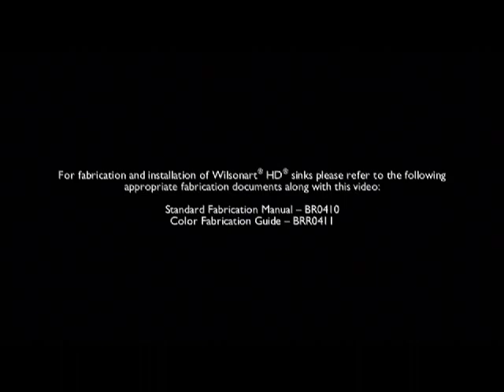Wilsonart HD Sink Installation - Filler Method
In this demonstration video, Mike describes how to install a Wilsonart HD Sink using the Filler Method. The Filler Method is used when a countertop does not already have the laminate bonded to the substrate.Please refer to the Wilsonart HD Sink Fabrication Guide for complete fabrication instructions.
Contact your nearest Wilsonart Distributor or call to order the Standard Fabrication Guide - BR0410 or the Color Fabrication Guide - R0411. To find your nearest Wilsonart Distributor, please